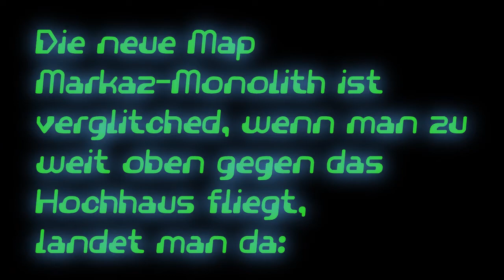BF3 Glitch auf Markaz Monolith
Wenn man auf einem hohen Haus einen Spawnpunkt hat, darauf spawn und dann sehr weit oben in das höchste Haus fliegt, kommt man in diesen Bereich.